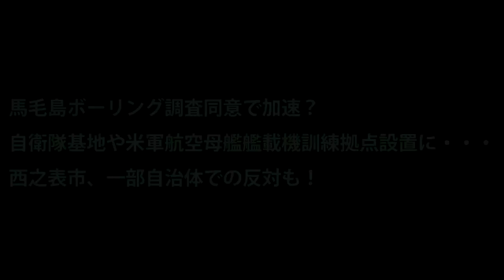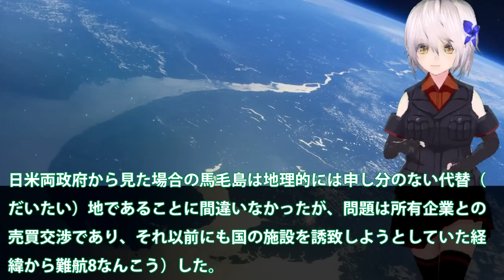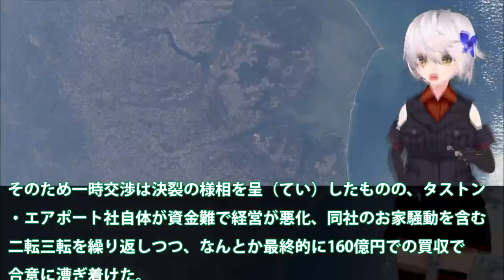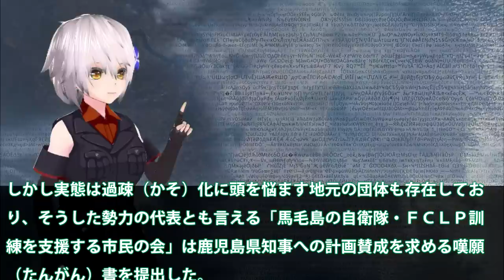馬毛島ボーリング調査同意で加速？自衛隊基地や米軍航空母艦艦載機訓練拠点設置に・・・西之表市、一部自治体での反対も！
関連動画
美、日闢「馬毛島」跑道「新不沉航母」！？羽黑神盾艦海試「困中」島鏈成形！？ 【關鍵時刻】 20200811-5 劉寶傑 李正皓 王瑞德 吳子嘉
【満を持して】馬毛島の自衛隊基地計画案公表！滑走路２本を新設　米軍ＦＣＬＰも実施【防衛省】
【ついに決着】米軍のＦＣＬＰ訓練移転候補地「馬毛島」１６０億円で売買契約成立【残り４万坪の用途は？】
【海外の反応】日本政府が馬毛島を買収合意と発表！菅官房長官「取得は日米同盟の抑止力の維持や、わが国の防衛力の強化に極めて重要」

引用・転載「出典：海上自衛隊ホームページ」
引用・転載「出典：航空自衛隊ホームページ」
引用・転載「出典：陸上自衛隊ホームページ」

【防衛省】馬毛島の自衛隊基地計画案を公表、滑走路2本を新設…米軍艦載機の発着艦訓練（ＦＣＬＰ）も実施！！（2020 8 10）
【半田滋の眼】No16 馬毛島45億が160億に爆上がり　空母艦載機訓練場20200901